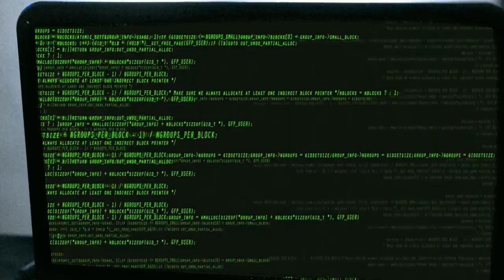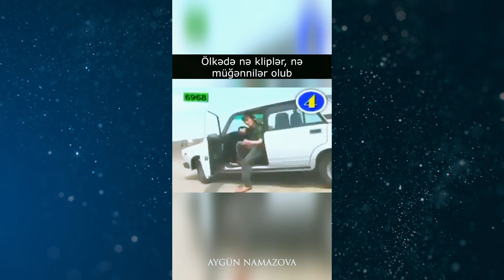Bürclər #5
Dilara Kazimova və Sabina Nuriyevanın təqdimatında Dəb Elə verlişi
İdeya müəllifi: Sabina Nuriyeva

Aparıcılar: Dilara Kazimova və Sabina Nuriyeva